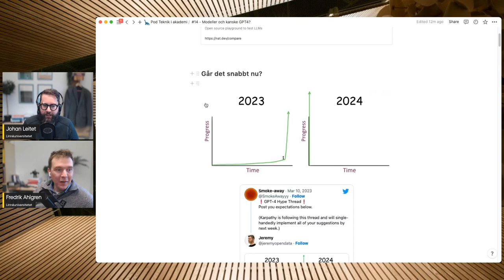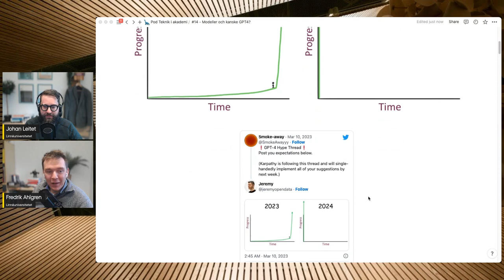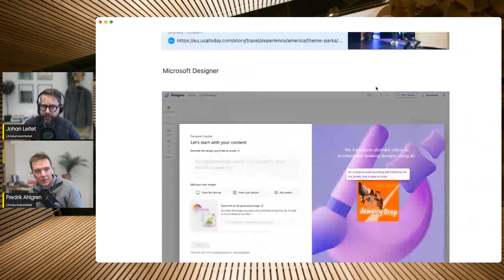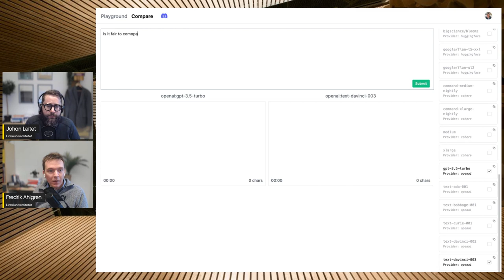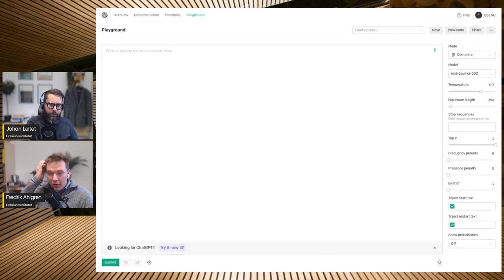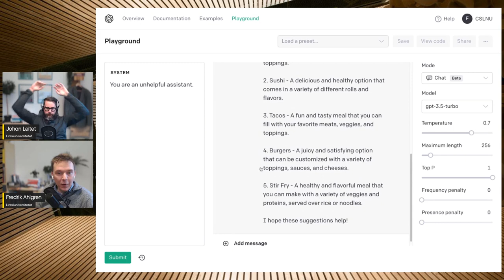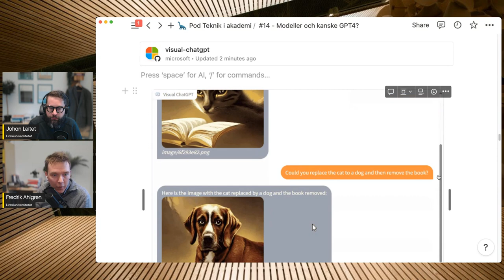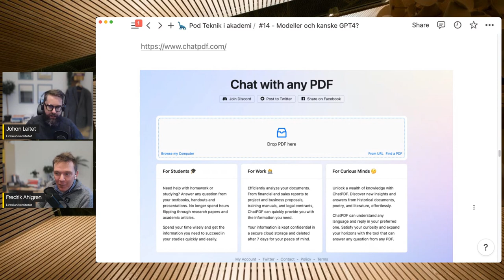Teknik i Akademi #14 - GPT4 på gång?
En vecka känns som vanligt som en väldigt lång tid och det har hänt massor inom AI-området. Vi sammanfattar veckan och tittar framåt mot GPT-4.